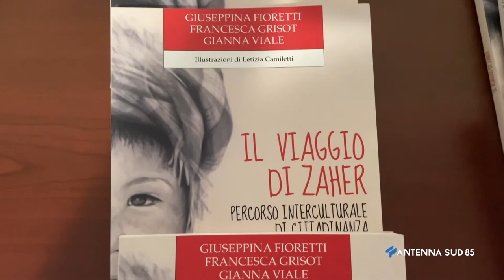08 Ottobre 2021 Lecce al via il progetto Afghanistan 2030